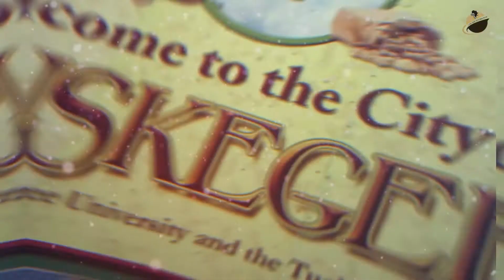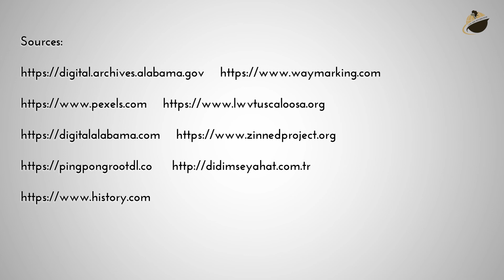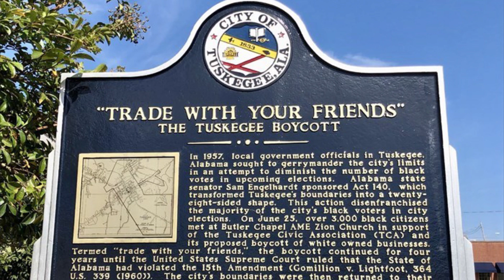June 17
BlackFacts.com Fact Of The Day for June 17th, On This Day in 1957, The Tuskegee Boycott (in protest of redistricting and other attempts to block the right to vote for Black People) began.